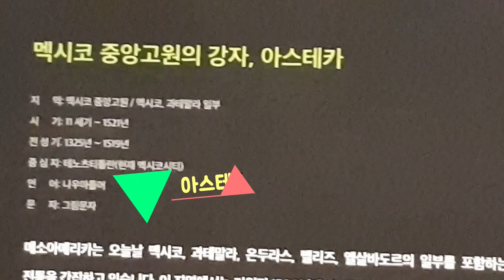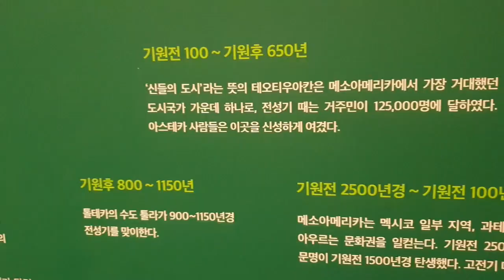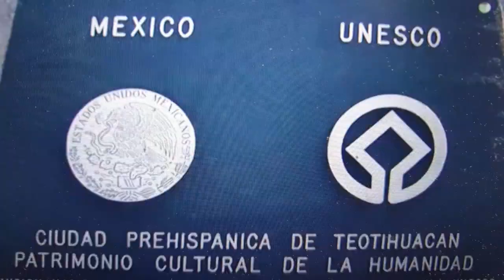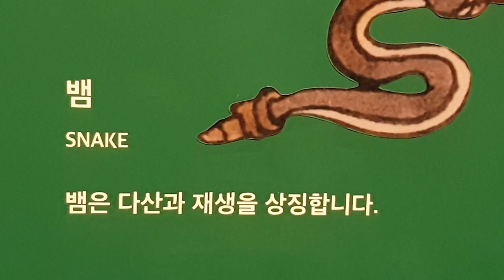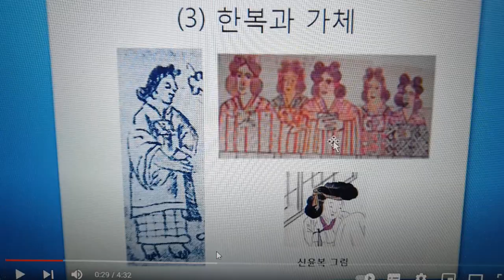세계테마기행_태양을 움직인 아스테카 문명/힐빙낭만_230107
멕시코 북쪽지방에서 14세기초 내려온, 아스테카는 테스코코 호수의 테노츠티틀란(지금 멕시코시티)에 정착했다.
아스테카는 신성한 물품을 찾고자 테오티우아칸 도시를 발굴했고, 찾은 보물들을 신을 위한 제의 때 바쳤다.
아스테카 생활풍습은  우리와 비슷한 것들이 많았는데, 예를 들면 윷놀이을 즐기고 짐을 나를 때 지게를 사용했고, 여성 의복은 조선시대 여인과 같은 모습이었는데 머리에 쪽을 짓고 비녀를 하고 볼연지를 찍었다. 남자 부족장들은 상투를 틀고 흰 두루마기를 입었다.
멕시코시티에서 40여 km 떨어진 테오티우아칸 도시엔 거대한 계단식 피라미드들이 많은데 고구려 5세기 적석총인 장군총과 흡사하다.

Aztec civilization that moved the sun.
Their lifestyle was similar to that of Koreaa.